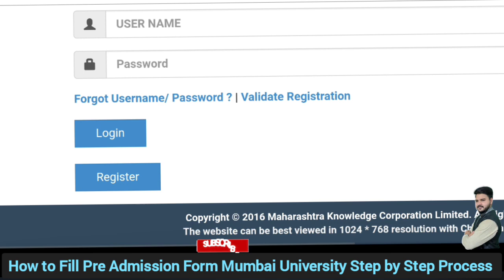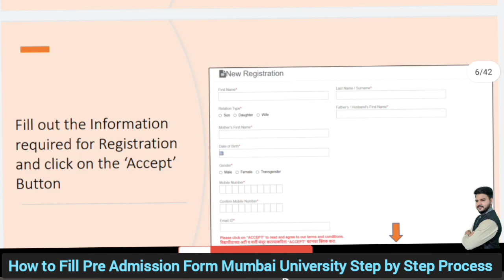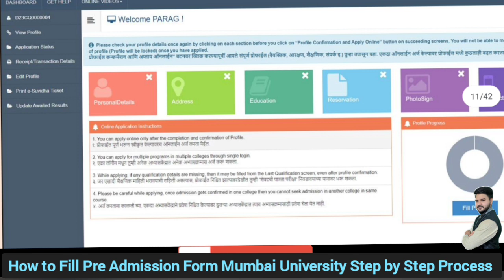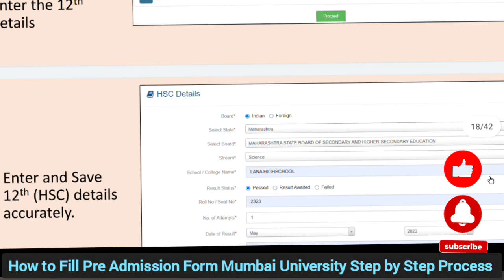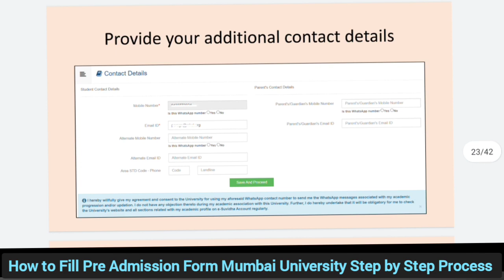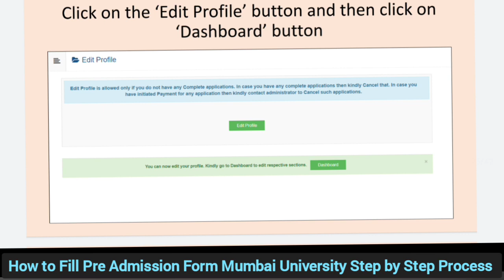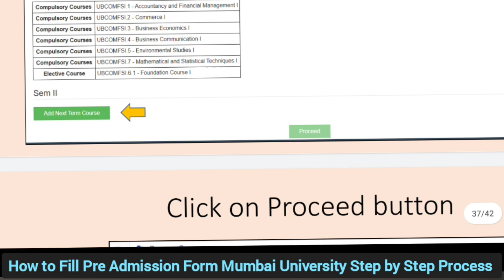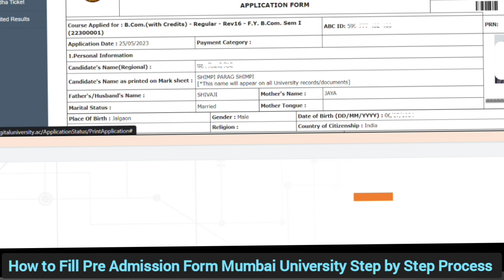Mumbai Universit Pre Registration form भरे | Step by Step Process | Admission Form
How to fill Admission form | Step by Step Process |  Mumbai University। Pre Registration form |

Mumbai University Admission Schedule released 2023-24 | pre Admission | 1st Merit list | Document
For Admission guidance Please join group.
Admission process
merit list...